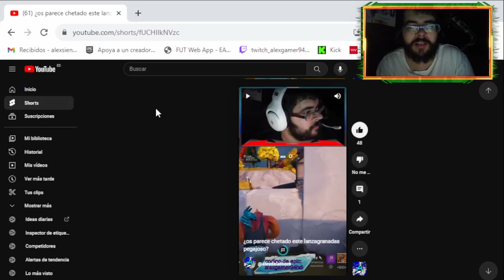ganando con el lanzagrandas pegajoso